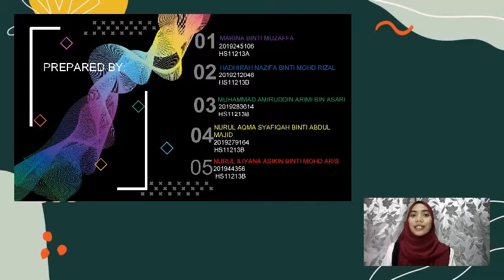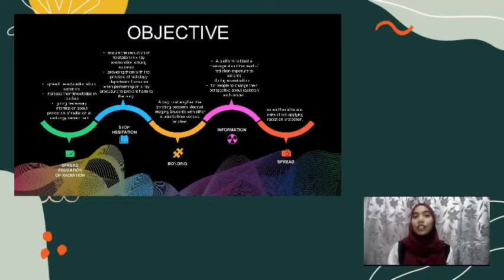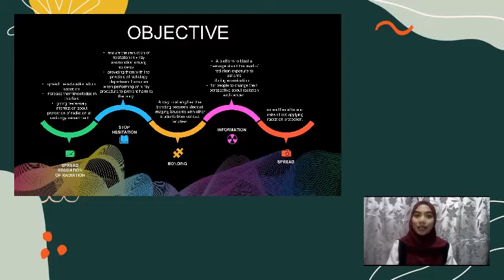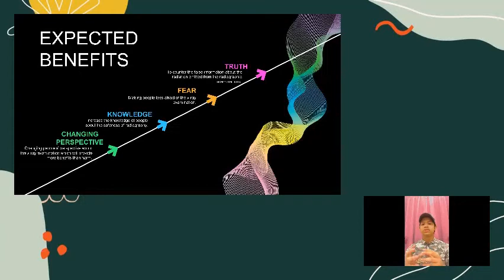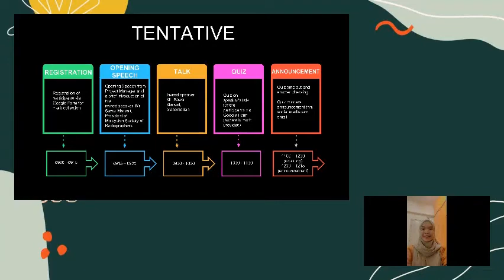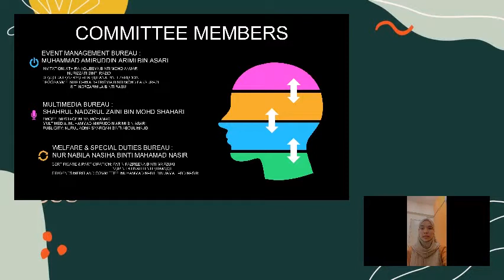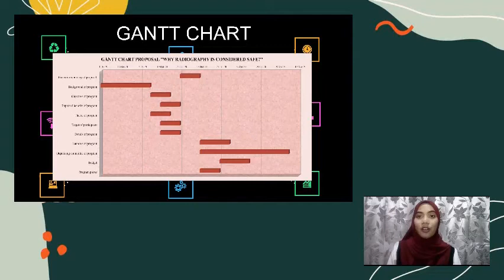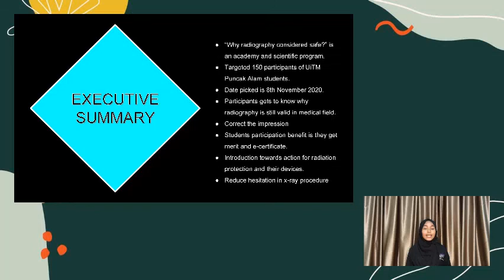GROUP NO 11